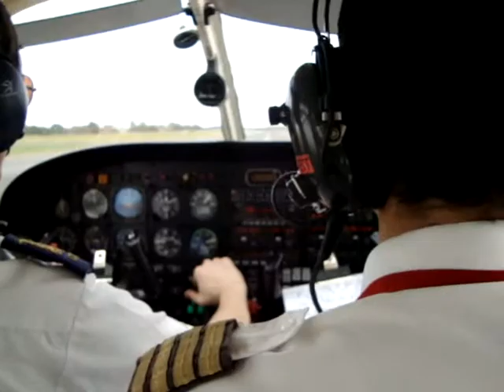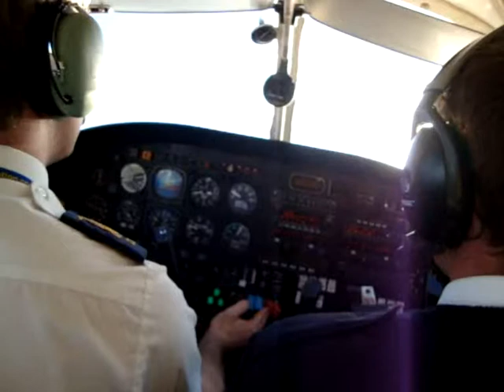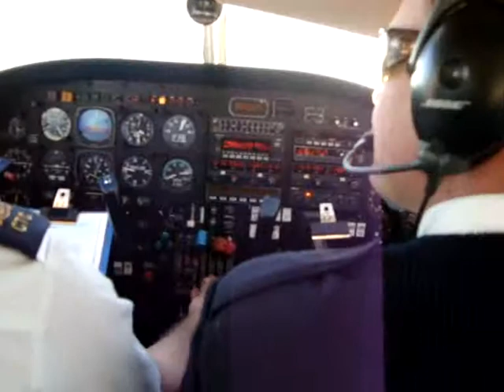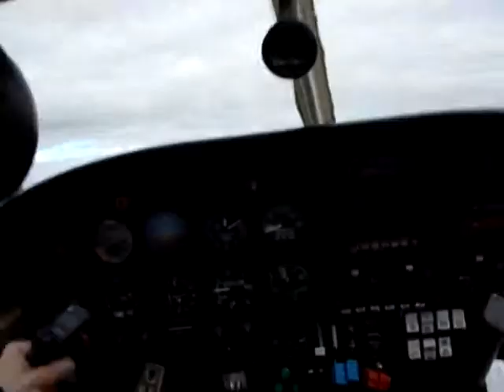CTC CPL Training in the Seminole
Compilation of videos and pictures from CPL training in the Piper Seminole at CTC Hamilton